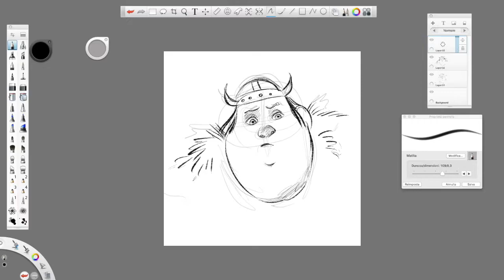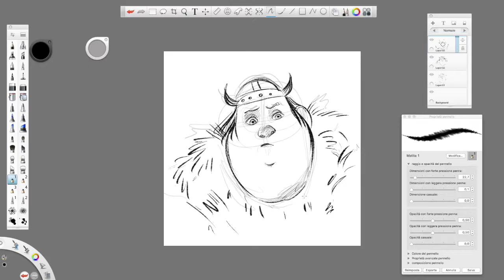How to draw FISHLEGS INGERMAN from DRAGON TRAINER